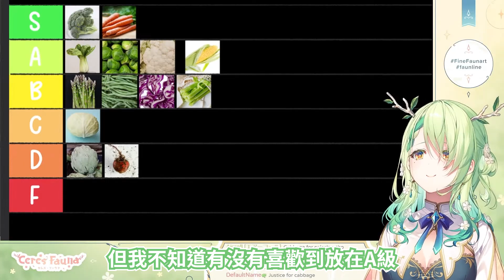Fauna名言:所有東西都是玉米!!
你被玉米了，你得要玉米別人才能解除你的玉米

若有翻譯錯誤的地方請在下方留言指正，謝謝您
【聲明 】:
未經同意禁止轉載本影片及本頻道的所有的影片